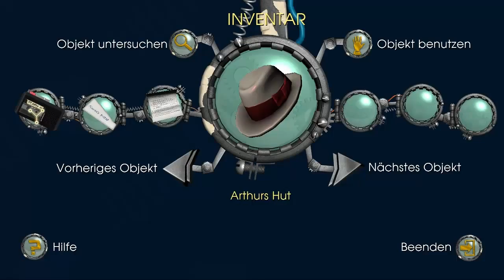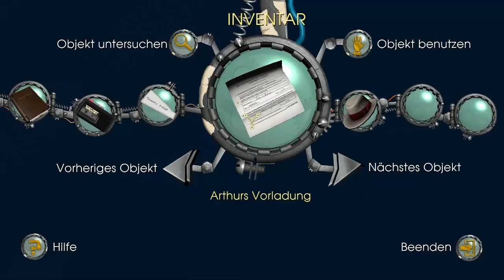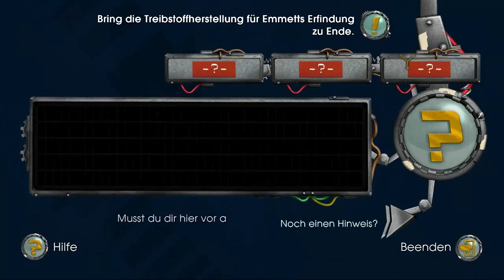Zurück in die Zukunft Episode 1 #08 Im Labor [Let's Play | Germany | HD]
► Back to the Future: The Game bei Steam: 22.99€ keine 9.99€ war es mal
► INFOS
Titel: Back to the Future: The Game
Genre: Abenteuer
Entwickler: Telltale Games
Publisher: Telltale Games
Veröffentlichung: 23. Dez. 2010

Marty McFly und Doc Brown kehren in diesem komplett neuem Zurück in die Zukunft-Abenteuer zurück.
Sechs Monate nach dem ereignisreichen, dritten Film ist die Zeitmaschine DeLorean ohne jegliche Besatzung auf unerklärliche Weise zurück nach Hill Valley gekehrt! Marty muss erneut in der Zeit reisen, um Hilfe von dem beständigen Teenager Emmett Brown zu erhalten oder das Raum-Zeit-Kontinuum wird sich für immer auflösen!